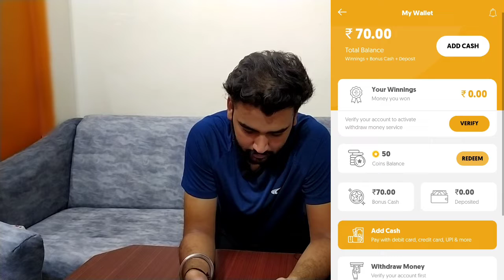How to earn coins and get real cash bonus from blitzpool app | Earn coins & real cash 2021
Hii guys..

keep supporting:)

Your quires :

Earn Coins from blitzpool app
Earn money from blitzpool app